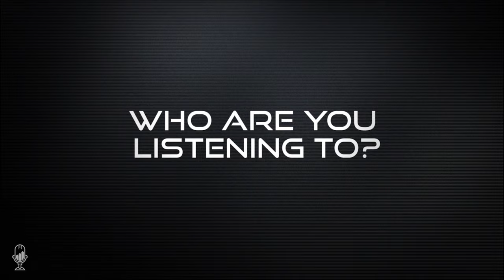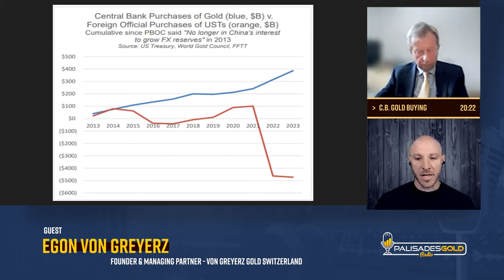Egon von Greyerz: Warning of Wealth Risks in a World of Financial Jenga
Tom welcomes back Egon von Greyerz, founder and managing partner at Von Greyerz Gold Switzerland. Egon highlights concerns about the current state of the global economy. He underlined the mounting national debts and potential for war as the two primary factors adding to the world's chaos. Despite this, he stresses the importance of focusing on individual wellbeing and controlling what can be influenced personally.

Greyerz suggests investment in gold as an effective method of wealth preservation. This is because gold maintains its purchasing power over extended periods, even as fiat currencies lose value. Greyerz predicted a surge in gold interest as a safe haven amid increasing national deficits and economic instability worldwide. The attractiveness of gold is amplified by the potential impacts of overdue debts, particularly in the real estate sector.

Furthermore, Greyerz draws attention to the significant shift in the U.S. government's method of funding debt. As central banks continue to create fiat currency, many countries are offloading their U.S. treasury bonds, leaving the Federal Reserve as the main purchaser. This situation, combined with an inflationary world economy, may trigger more financial troubles. Greyerz expresses concerns that governments could potentially confiscate assets or force investment into specific securities such as U.S. treasuries. Moreover, Greyerz warns of the risks associated with investments in Bitcoin and Gold ETFs, emphasizing the need for owning physical gold stored outside the banking system for effective wealth preservation. Despite an overall gloomy prediction for the global economy, Greyerz urges investors to focus on non-monetary values such as family ties and personal relationships.

Time Stamp References:
0:00 - Introduction
1:30 - Wealth Vs. Living
2:33 - Gold Fundamentals
12:55 - Dollar & Debt Outlook
18:17 - BRICS & Russia
20:22 - C.B. Gold Buying
29:42 - U.S. Gold Holdings?
33:25 - Counterparties & Audits
34:49 - Scarcity & Balance
37:04 - Inflation & Wars
39:16 - Fed & Rates
44:10 - Other Assets?
47:38 - Gold ETF Concerns
51:08 - Concluding Thoughts
53:22 - Wrap Up

 - Why Gold reliably retains purchasing power over time, unlike fiat currencies."
 - Exponential gold price rise predicted due to increasing demand, limited supply.
 - Greyerz cautions the risks of potential government confiscation of assets in banks.
 - He also notes that the best things in life are free and help those around you.

Egon von Greyerz is Founder & Managing Partner of Von Greyerz Gold Switzerland

Egon began his professional life in Geneva as a banker and thereafter spent 17 years as the Finance Director and Executive Vice-Chairman of Dixons Group Plc. During that time, Dixons expanded from a small photographic retailer to a FTSE 100 company and the largest consumer electronics retailer in the UK.

During the 1990s, Egon became actively involved with financial investment activities including mergers and acquisitions and asset allocation consultancy for private family funds. This led to the creation of Von Greyerz as an asset management company based on wealth preservation principles.

Von Greyerz is now the world’s leading company for direct investor ownership of physical gold and silver outside the banking system. Our vaults include the biggest and safest gold vault in the world, located in the Swiss Alps. Clients include High Net Worth Individuals, Family Offices, Pension Funds, Investment Funds and Trusts in over 90 countries.

Egon makes regular media appearances and speaks at investment conferences around the world. He also publishes articles on precious metals, the world economy and wealth preservation.